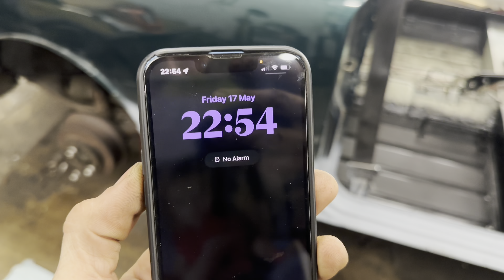Taylor Hetherington Mini Floor Replacement Part 2